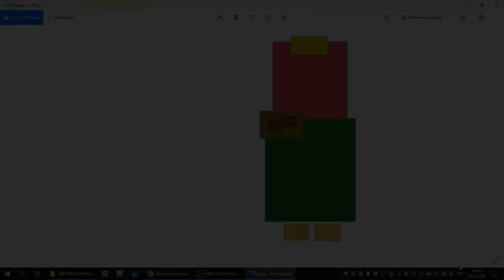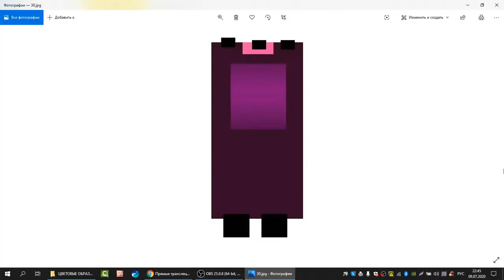30. Глубокий и мистический цветовой образ для холодных колоритов. Эмоция цвета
🔴Глубокий и мистический цветовой образ для холодных колоритов.
В этом видео мы разбираем цветовой образ созданный выпускницей курса "Колористика для стилистов". Мы проверяем в прямом эфире, насколько точно удалось передать задуманную и идею и эмоцию цвета в данном цветовом сочетании.
Как определить свой колорит? Присоединяйтесь к проекту "Моя палитра".
Обучение стилистов по Системе 16 колоритов, типологии Ларсон-Маменко и Ролевому Гардеробу